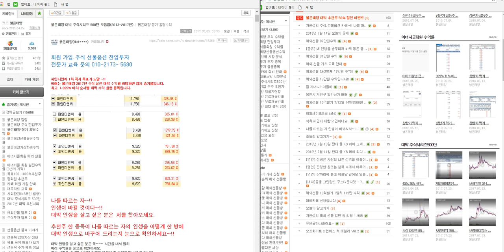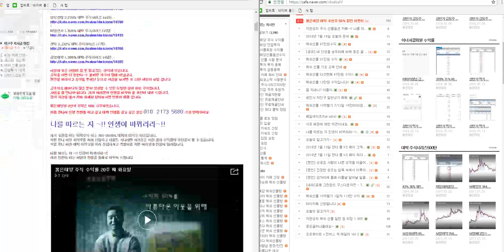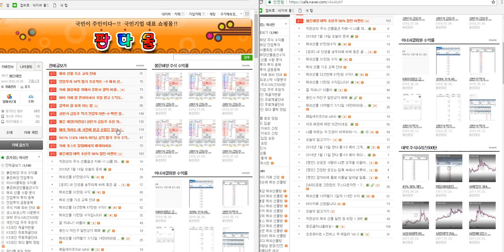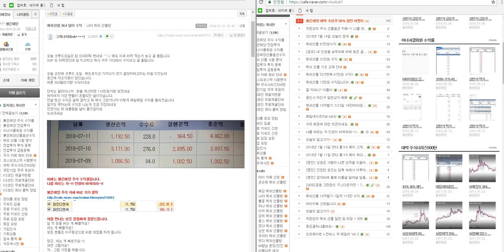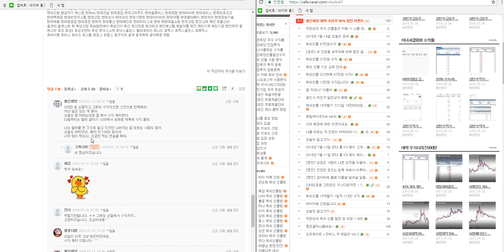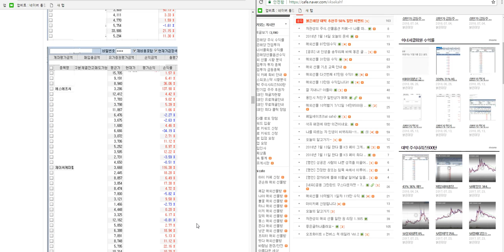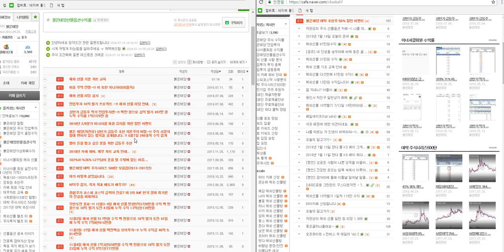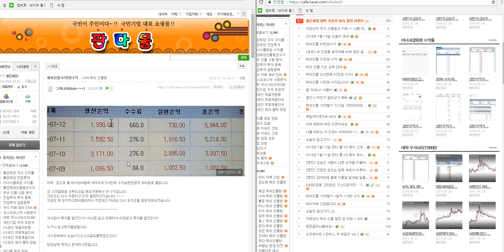해외선물 차관성의 일만 원 리딩 그게나야님 720만 원 수익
싸인

보루네오